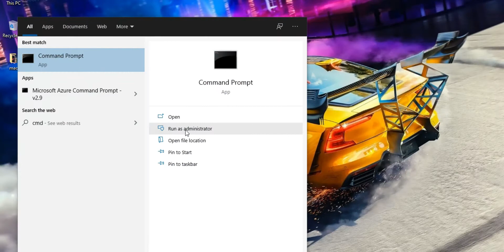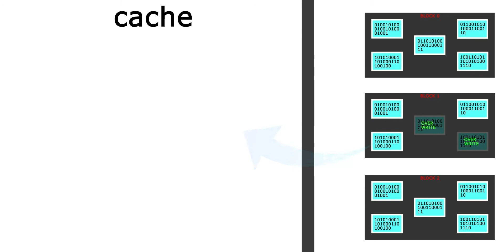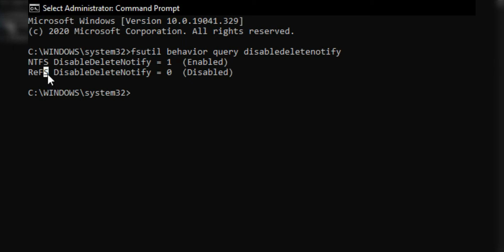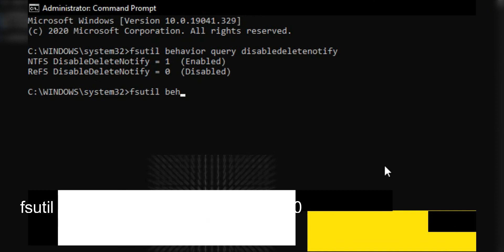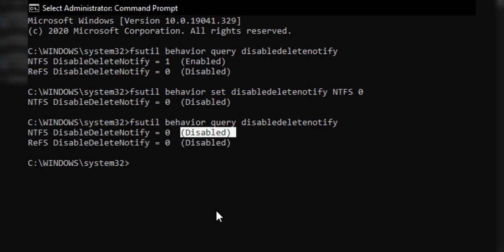Speed up ssd || Enable TRIM Feature in windows 10 ✔️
WD Blue 1TB Hard Drive For Desktop
WD Blue 2TB Hard Drive For Desktop

Kingston SSD A400 120GB
Kingston SSD A400 240GB
Kingston SSD A400 480GB
Kingston SSD A400 960GB
\\ query solved in this video :--
1) increase write speed in ssd
2) enable TRIM on windows 10
3) how TRIM works in ssd